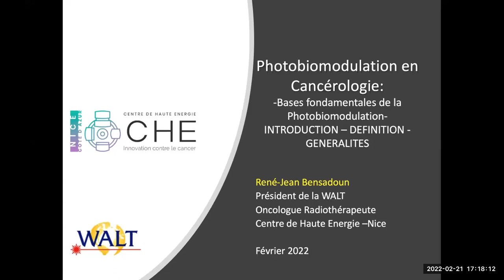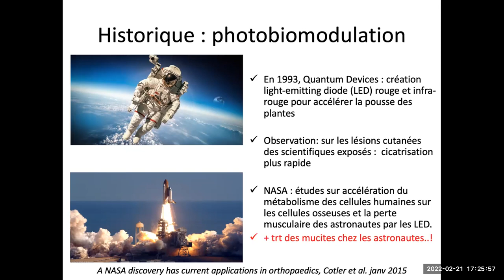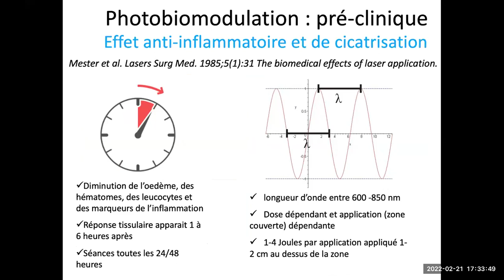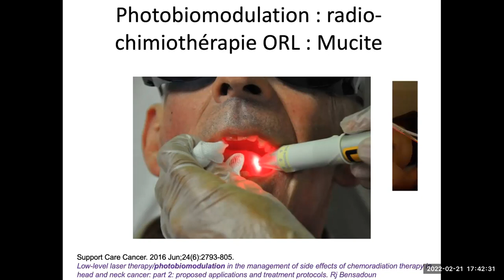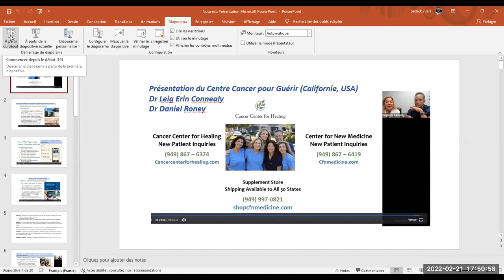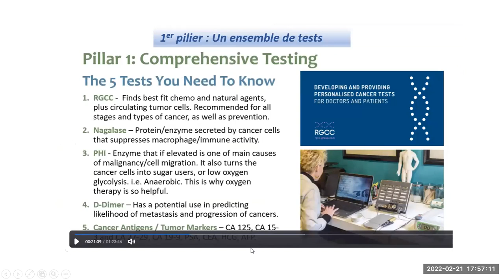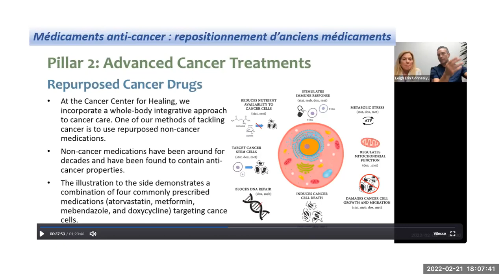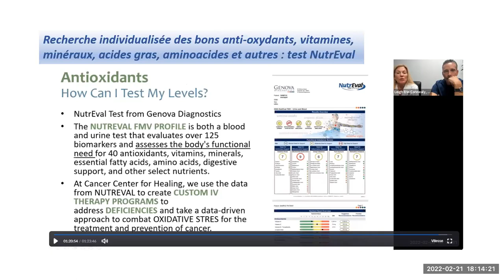Conférence Cancer et Métabolisme : Utilisation de la lumière pour soigner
Le Professeur René-Jean Bensadoun, oncologue, radiothérapeuthe, gérant au Centre de Haute Energie à Nice présente la photobiomodulation. C'est une technique qui utilise la lumière dans le visible et l'invisible dans des buts thérapeutiques : cicatrisation de blessures, traitement de mucites, cancers de la peau.
En deuxième partie Patrick Vilars, ACM, présente le "Cancer Center for Healing" à Irvine, Californie USA. Centre dédié au cancer ou la prise en charge du malade et son traitement sont individualisés. Toutes les techniques d'analyse et de traitement peuvent être utilisées, y compris celles qui ne sont pas conventionnelles.